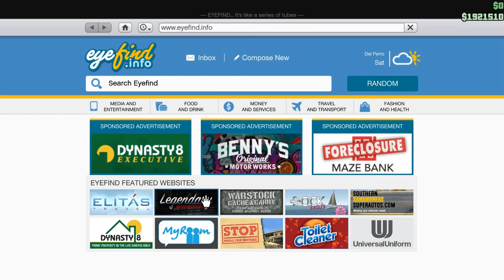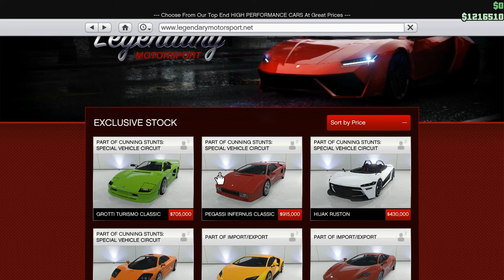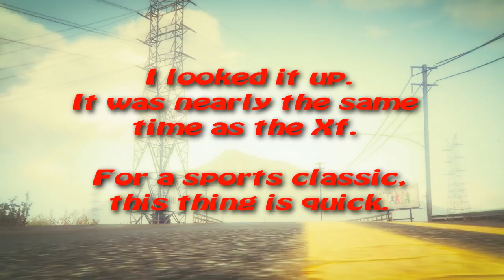Let's Play GTA5 Online: Driving the Turismo Classic on the Senora Freeway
Well, there's no Duke O' Death car out yet (at the time I recorded this video) but hey, at Least I got a Turismo Classic and took it to the Senora Freeway. Good times...literally.

And just in case I mentioned Broughy1322, because his awesome car stats come up so often in conversation: